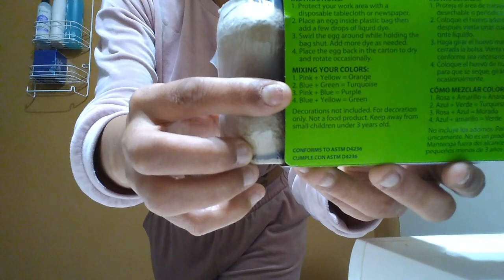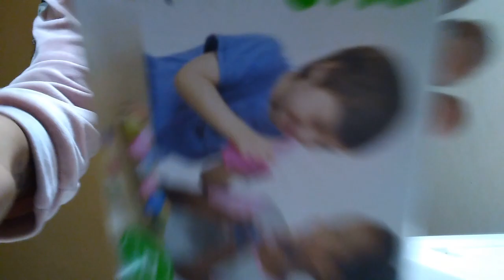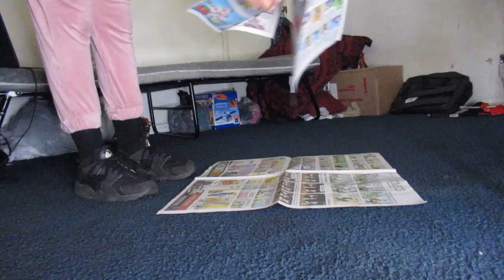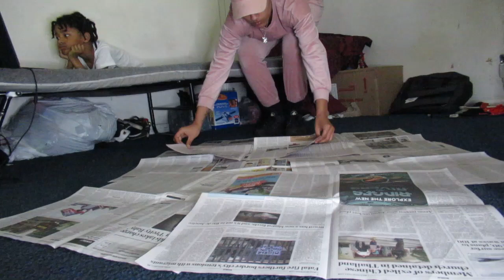EASTER DYE EGGS❗🐇🥚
We decided to do something different this year, so we dye eggs. We made a big mess, but it was worth it, also easter videos been posted on my TikTok @ so go check them out.❗